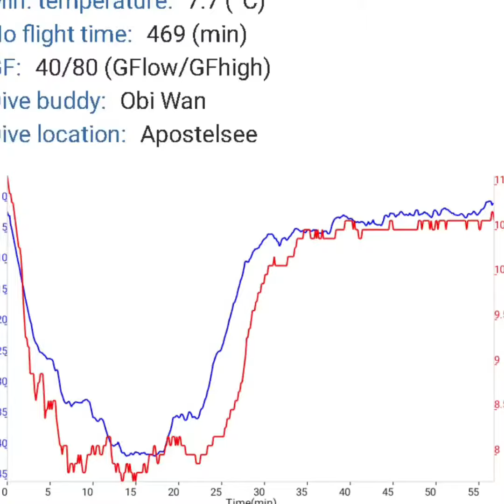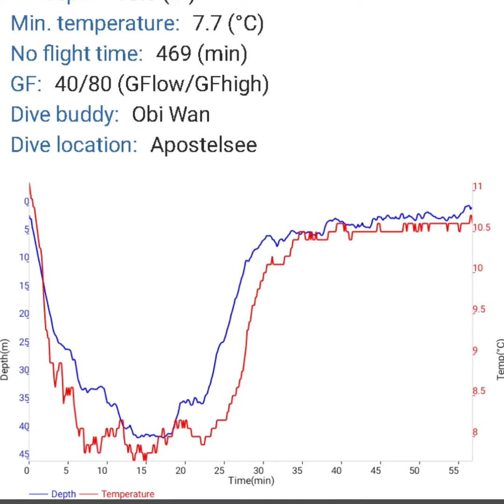5. April 2020